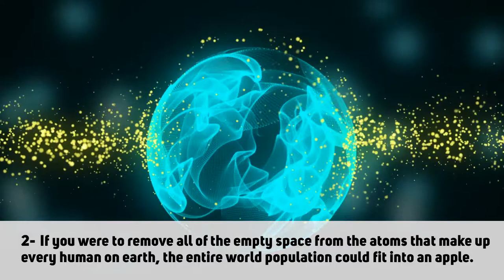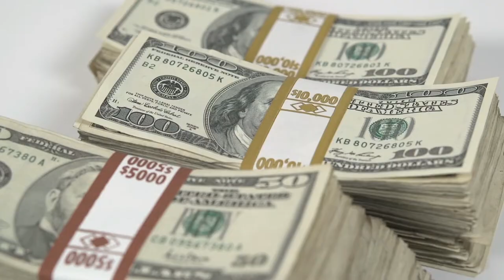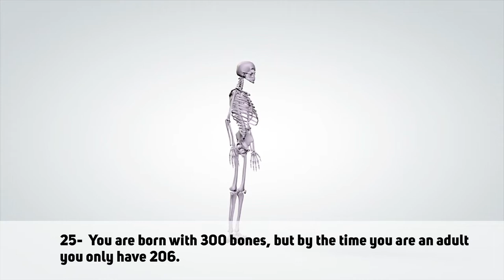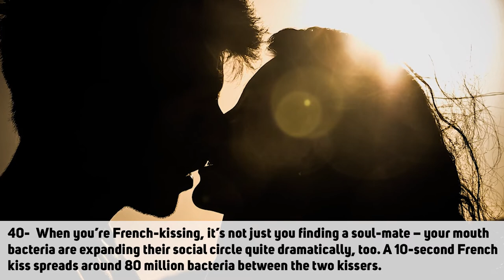40 Incredible FACTS Sound Fake But Are Actually TRUE - Amazing Facts That Are Hard To Believe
40 Incredible FACTS Sound Fake But Are Actually TRUE - Amazing Facts That Are Hard To Believe...

Sometimes, our minds do not let us believe something as true even if it is a fact because it sounds unusual. In this video, there are amazing 40 facts that sound so fake but are actually 100% true.

The World Almanac and Book of Facts 2019